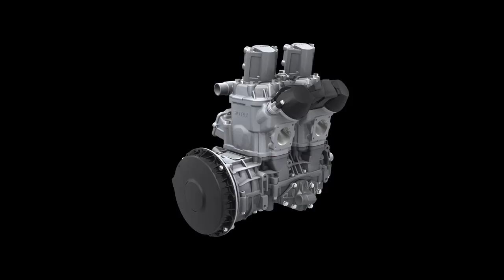Ski-Doo E-TEC Engine Technology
Luke Lester talks all about E-TEC Technology- how it works, and the benefits it provides.